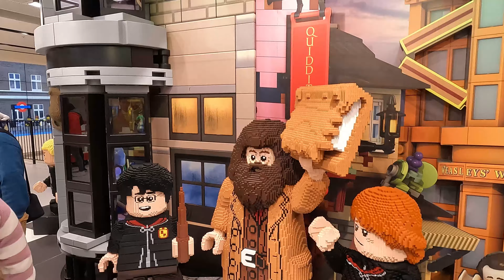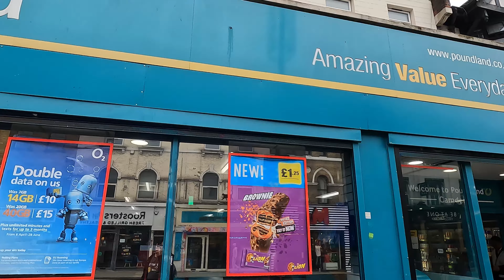DE TIENDAS POR LONDRES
Hoy toca un video recorriendo las mejores tiendas de Londres. Un vlog de viaje muy divertido y diferente con unas tiendas muy locas. Juguetes, Lego, te, chocolate...

¡Sed felices!